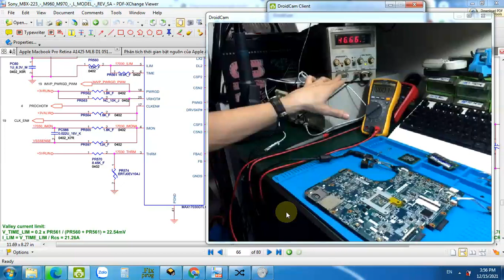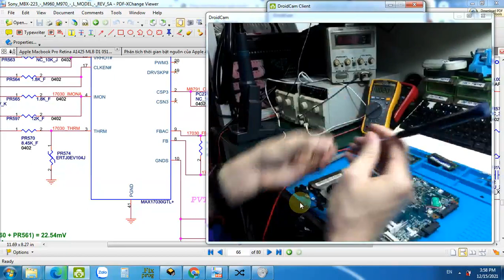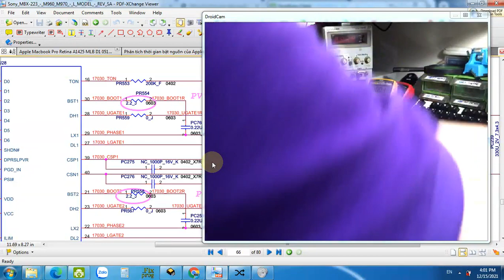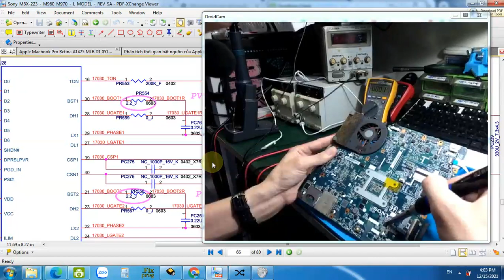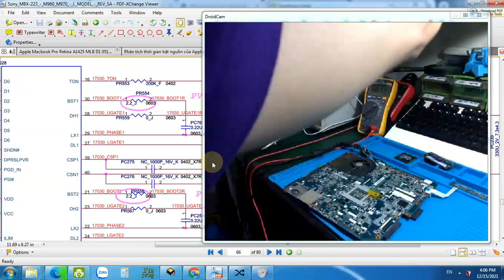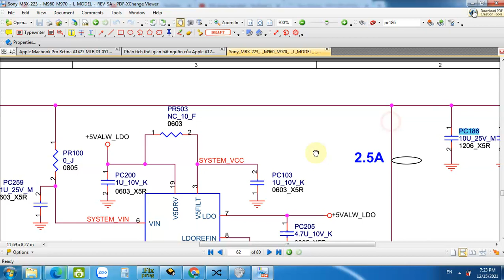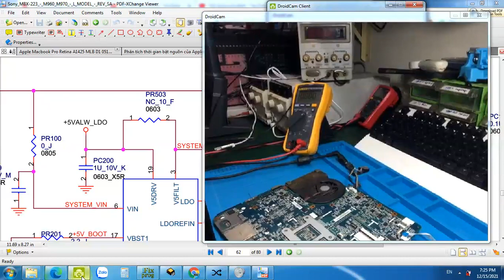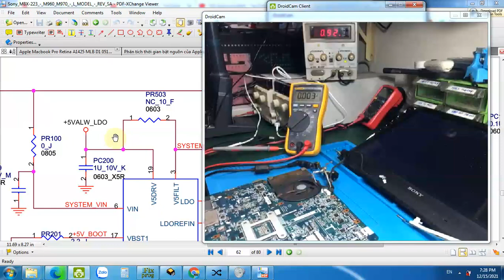Bài 40: Fix Sony mbx223 kích ngắt mất nguồn cpu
CTY TNHH TIN HỌC CHÍ CÔNG
TRUNG TÂM SỬA CHỮA VÀ ĐÀO TẠO KTV MÁY TÍNH

Đăng ký học trực tuyến hoặc học trực tiếp
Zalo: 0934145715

Địa chỉ: 13/9, Đường số 7, P. Linh tây, TP. Thủ Đức, Tp. HCM
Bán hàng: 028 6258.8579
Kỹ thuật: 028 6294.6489